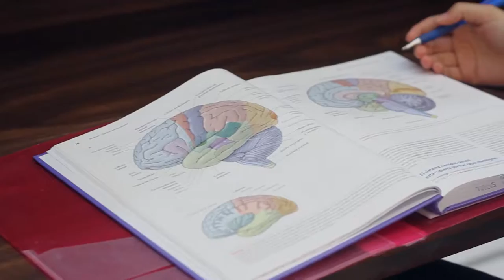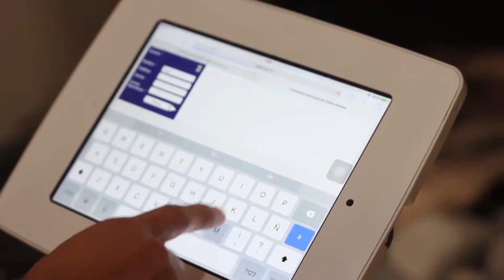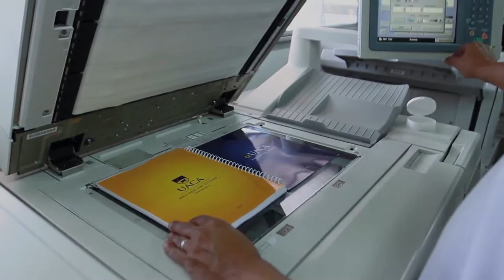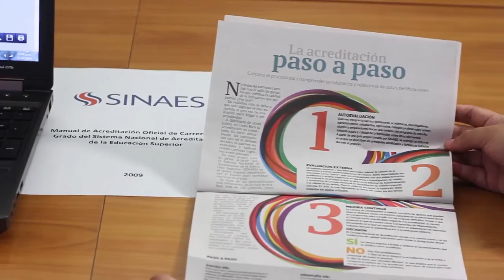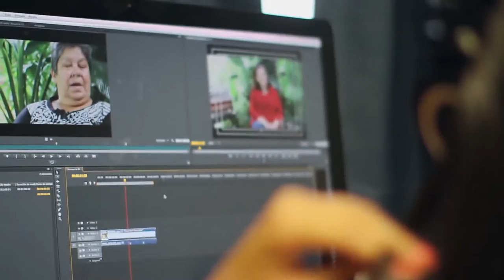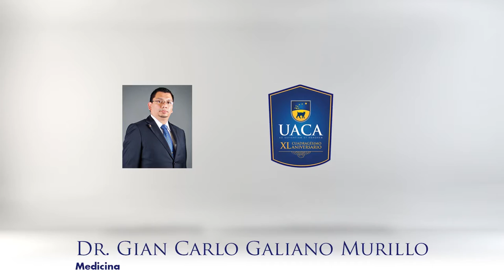VÍDEO: CAMPUS GUILLERMO MALAVASSI, SEDE CENTRAL UACA XL ANIVERSARIO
En este vídeo podrá conocer aún más de la Universidad Autónoma de Centro América, UACA y las carreras que ofrece esta casa de estudio y su campus central, Jose Guillermo Malavassi Vargas.

Este es el perfil de las Escuelas de Periodismo y de Relaciones Públicas Universidad Autónoma de Centro América, UACA. En él usted encontrara los trabajos audiovisuales realizados por los estudiantes de esas dos carreras y esta casa de estudios costarricense. El contenido subido a este canal de YouTube tiene fines meramente académicos.